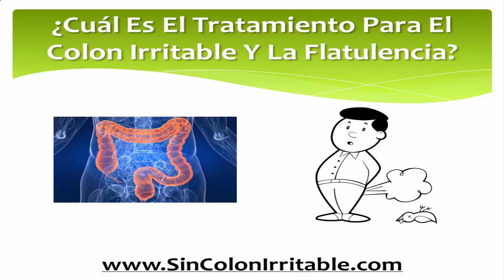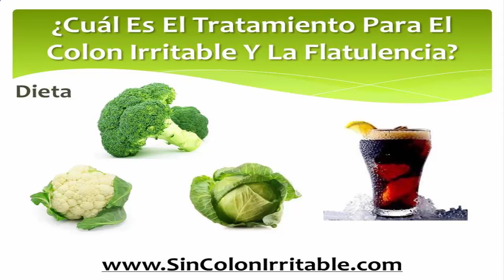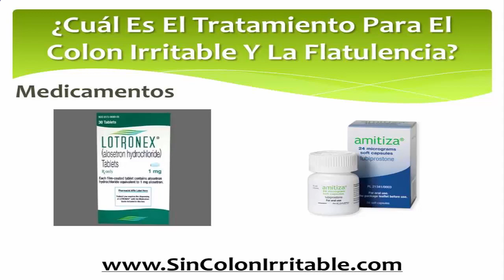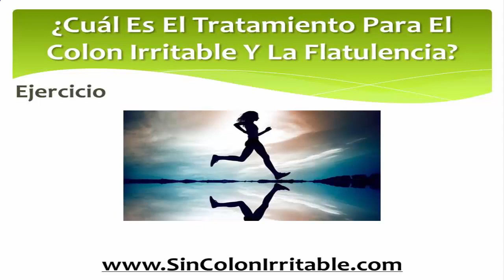Tratamiento Para El SII Y La Flatulencia | Treatment For IBS And Flatulence